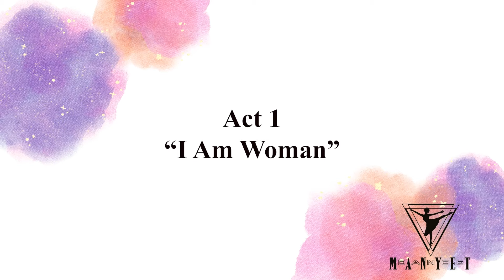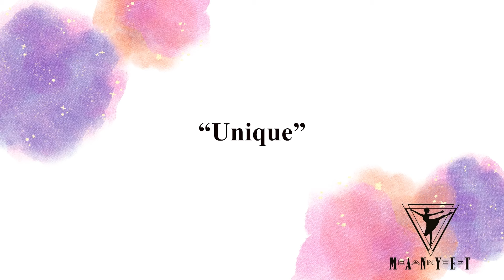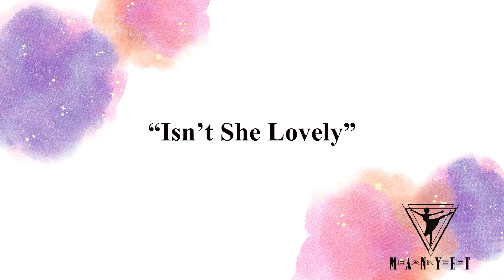2024 Manyet Dance Recital -- One of a Kind